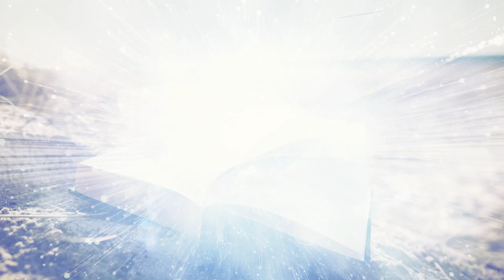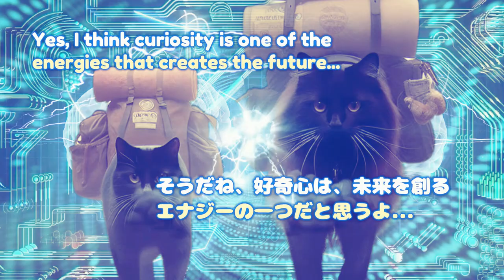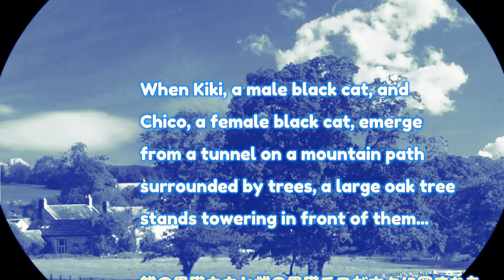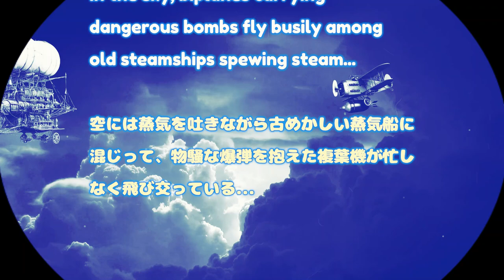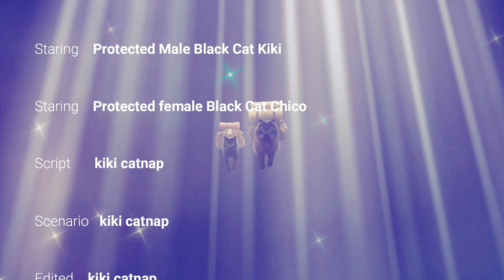全て無料素材で創られています!! This video is made entirely from free materials.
ここを先にポチッとお願いしますにゃ🐾🐈‍⬛💖　Click here first,please.